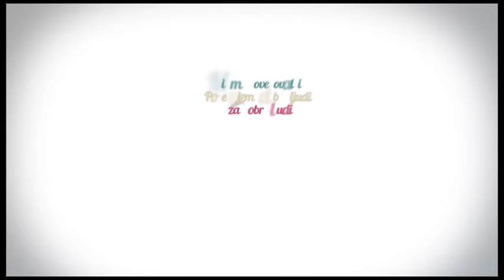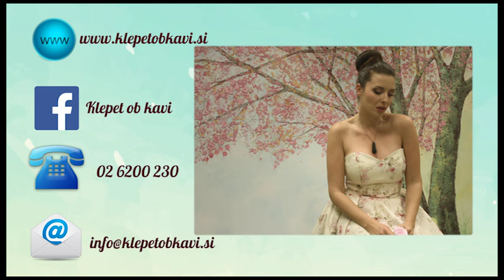Spolne blokade in tantrična masaža Aleksander Lah, terapevt tantrične masaže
Tantrična masaža lahko omogoča ponovno povezavo z lastnim telesom ter pomaga pri odpravljanju spolnih blokad. Današnji gost Aleksander Lah - terapevt tantrične masaže je pojasnil, kako masaža izgleda in kako lahko pomaga k kvalitetnejšemu življenju ženske.

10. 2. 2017